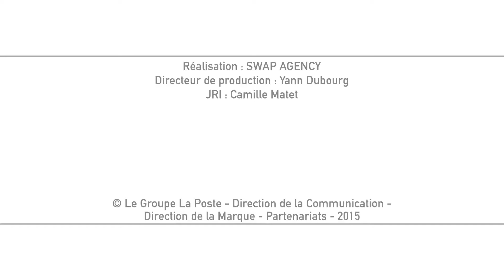JNA2015 : L'arbitrage vu par... Francois Trinh-Duc, arbitre d'un jour !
Francois Trinh-Duc est devenu arbitre de foot et de rugby pour quelques heures, pour l'ouverture des Journées Nationales de l'arbitrage 2015, au Stade Jean Bouin, haut lieu du Rugby Parisien !